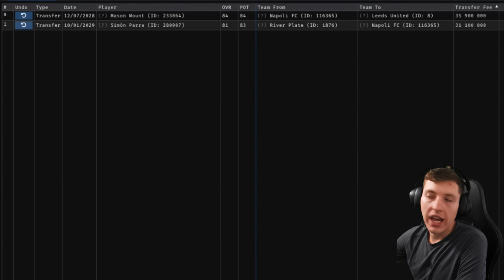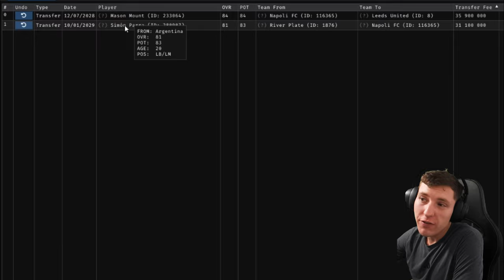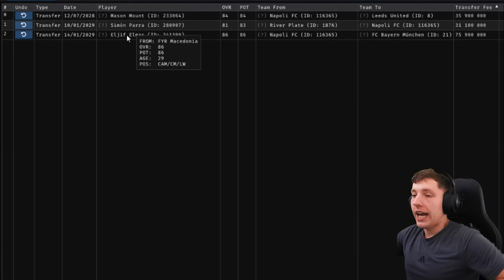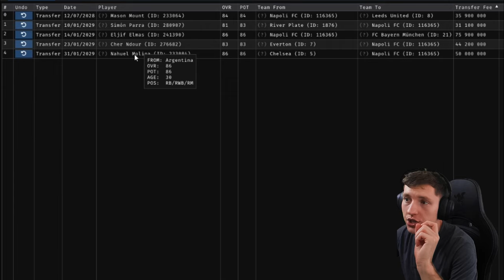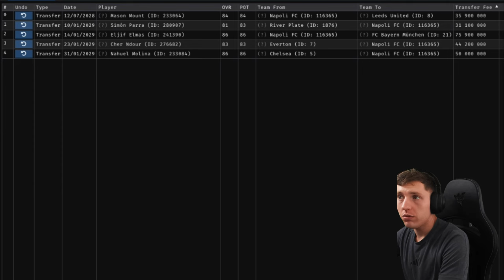THE TITLE RACE HEATS UP... 😲| FC 24 My Player Realistic Career Mode #22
Hello and welcome to the new EAFC 24 Realistic My Player Career Mode Series, I hope you all enjoy let me know in the comments with things you'd like me to add to this series!
Upload Schedule (English Times BST)
Monday
Tuesday
-- Iversen Player Career Mode Episode (12 BST)
Wednesday
Thursday
Friday
-- New Player Career Mode Series Episode (12 BST)
Saturday
Sunday
-- Southampton Football Manager 2024 Episode (12 BST)